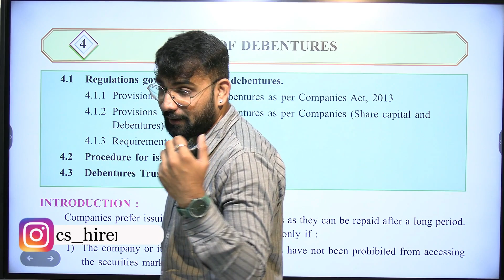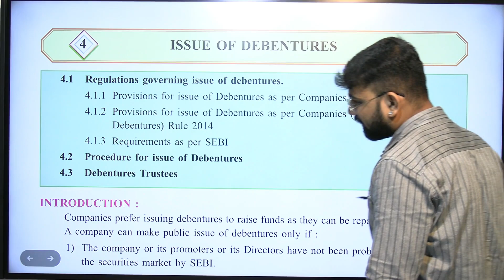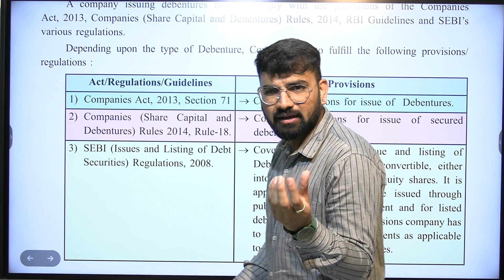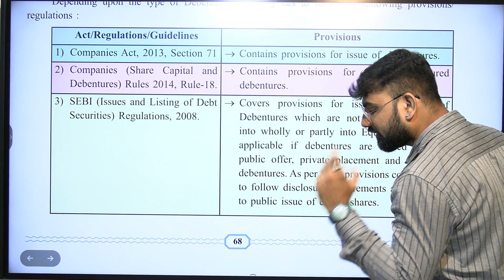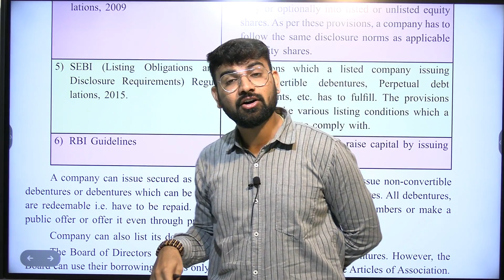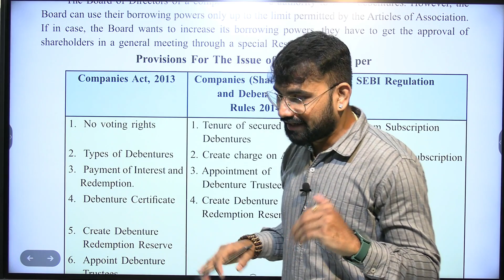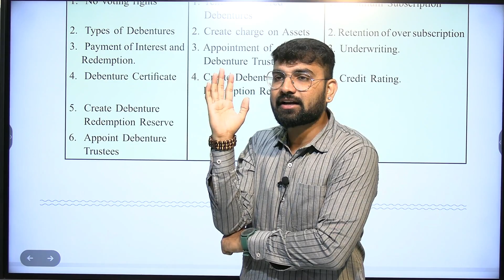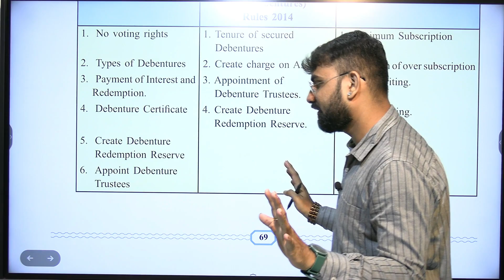Class 12th | S.P | Issue Of Debentures | Chapter 4 | Part 1 | Board Exam 2023-24 | CS. Hiren Gediya